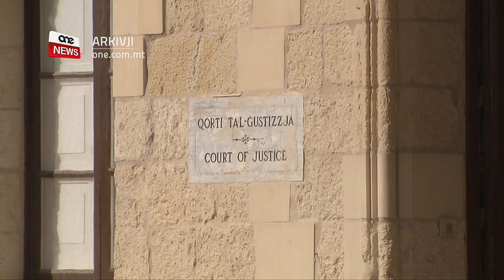JINŻAMMU ARRESTATI Ż-ŻEWĠ QASSISIN GĦAWDXIN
ONE.COM.MT • L-Erbgħa filgħodu fil-Qorti t’Għawdex ippreseduta mill-Maġistrat Monica Vella tressqu ż-żewġ qassisin Għawdxin mixlija b’abbuż sesswali u stupru fuq abbati minorenni.

Illum xehed l-allegat vittma f’dan il-każ li ntalab divjett fuq ismu, fejn beda jirrakkonta u jispjega l-esperjenza ta’ abbuż li allegatament għadda minnha.

Is-saċerdoti Dun Ġużepp Sultana u Dun Ġużepp Cini ħadu l-akkużi, u tal-aħħar ħareġ mill-Qorti xxejjer.

Naraw.

FILMAT:  PBS / ARKIVJI

Dun Ġużepp Sultana ta’ 84 sena u Dun Ġuzepp Cini ta’ 71 sena, it-tnejn mix-Xagħra Għawdex, baqgħu jinżammu arrestati wara li tressqu l-Qorti ta’ Għawdex akkużati b’abbuż u stupru fuq abbati minorenni.

Sultana qed jiġi akkużat li bejn l-2003 u l-2005 abbuża sesswalment minn abbati li dak iż-żmien kellu bejn it-tmien u disa’ snin. Min-naħa l-oħra l-Pulizija akkużat lil Cini li fl-istess perjodu kkommetta stupru fuq l-istess abbati.

Fil-Qorti ppreseduta mill-Maġistrat Monica Vella, xehed il-vittma f’kamra wara l-awla permezz ta’ videoconferencing, peress li ġie meqjus bħala persuna vulnerabbli.

Fl-ewwel seduta fil-konfront ta’ Dun Ġużepp Sultana, il-vittma qal li l-ewwel persuna li fetaħ qalbu magħha dwar dan l-allegat abbuż kien Dun Anton Teuma madwar sentejn ilu, illum l-Isqof t’Għawdex. Wara fetaħ qalbu ma’ qassis Għawdxi ieħor Fr. Dominic Sultana li t-tnejn irreferewh għand Andrew Azzopardi mis-Safe Guarding commission tal-Knisja.

Fix-xhieda l-vittma, li llum il-ġurnata jgħix l-Italja, spjega kif Sultana allegatament kien idaħħlu għal żewġ minuti f’konfessjonarju tal-qrar liebes ta’ abbati fis-sagristija u hemmhekk, filwaqt li l-qassis kien ipoġġi bilqiegħda, jgħidlu biex joqgħod quddiemu. Imbikkem il-vittma qal li Dun Ġużepp kien idaħħal idu minn taħt is-suttana, iħollu l-buttuna tal-qalziet u jibda jimmasturbah. Hawnhekk il-vittma qal kif is-saċerdot kien jheddu li se jikxef mal-ġenituri jew li se jmur l-infern. Intqal li l-allegat abbuż seħħ ukoll fil-kamra tal-Arċipriet.

Fix-xhieda ħareġ ukoll kif b’dawn l-affarijiet il-vittma qatt ma kellem lil ħadd. Saħaq li dawn ħallew impatt fuqu li saħansitra qabad il-vizzju tax-xorb, droga u anke pprova jagħmel suwiċidju.

Wara madwar tliet sigħat daħal fl-awla Dun Ġużepp Cini, fejn wara li wieġeb li mhux ħati bdiet tinstema x-xhieda tal-vittma.

Il-vittma beda jirrakkonta kif Dun Ġużepp Cini darba minnhom ħadu d-dar tiegħu biex jkun jista’ jurih xi mossi tar-wrestling. Hawnekk il-vittma xehed kif fuq is-sufan Cini beda jmellislu xagħru u tah flixkun luminata. Minn hawn talbu biex imur fil-kamra tal-banju u xħin ġie lura s-saċerdot qallu jekk ħasilx idu u l-parti privata tiegħu. Il-vittma wieġeb li le. Emozzjonat fix-xhieda qal li ħadu fil-kamra tal-banju ħasillu idu, neżżalu l-qalziet u daħħal l-parti privata tal-vittma f’ħalqu.

Iżda fix-xhieda ħareġ ukoll li din ma kinitx l-ewwel darba hekk kif drabi oħra kien imur għalih fiċ-Ċentru tal-Vokazzjonijiet u jieħdu fil-kampanja fid-dawl tax-xemx bil-karozza. Hawnhekk kien jaqbadlu idu u jpoġġiha fuq il-parti privata tiegħu. Wara kull allegat abbuż is-saċerdot kien itih il-flus.

Irrakkonta kif f’att minnhom Cini sforza ruħu fuqu u l-vittma beda jgħajjat u jibki bl-uġigħ.

Il-vittma allega li Dun Ġużepp Cini abbuża minn tfal minorenni oħra, saħanistra wieħed minnhom għamel suwiċidju b’overdose.

Iż-żewġ saċerdoti ħarġu mill-Qorti  akkumpanjati mill-prosekuturi.

Intant, Dun Ġużepp Cini waqt li kien ħiereġ mill-Qorti qabad maktur u beda jxejru lejn il-ġurnalisti preżenti, fejn mistoqsi jekk jiddispjaċihx wieġeb “M’intix tarani nibki?”